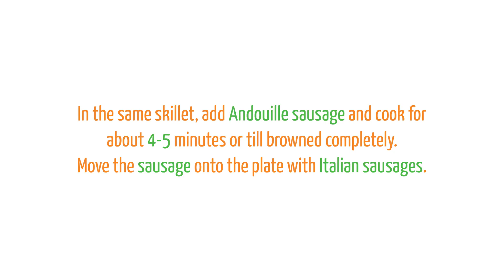Amazing Jambalaya Recipe |Find Your Ideal Recipe | RecipeSavants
A taste of New Orleans awaits you with this easy Cajun dish. This is one of our favorite quick dinner ideas that combines three types of sausage and the perfect blend of spices for a quick, spicy meal.

Please share this recipe with your friends and family.